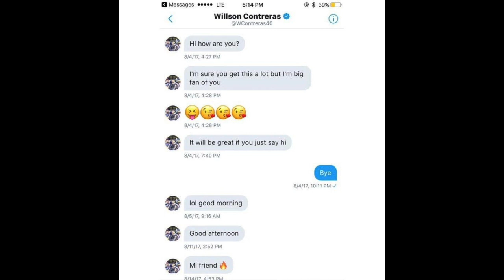I Saw Willson DM Khalifa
The Cubs catcher Willson Contreras was pulling a hammy. with porn star Mia Khalifa in this "I Saw Mommy Kissing Santa Claus" parody.